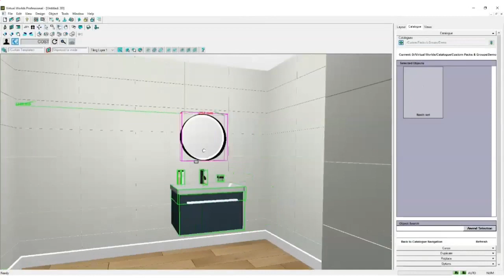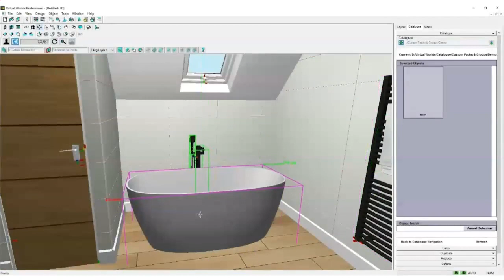ukBathrooms a partnership with Virtual Worlds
ukBathrooms is working with Virtual Worlds to design and create their 3D Bathroom renders.

For my information please take a look at the UKBathrooms 3D Bathroom Design Service page!